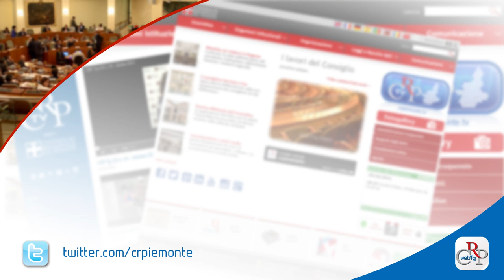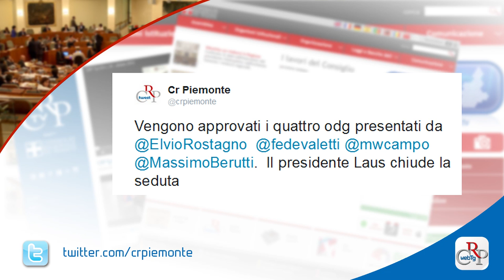Webtg n. 34 del 14 ottobre 2016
In occasione della 66esima Giornata nazionale, il Consiglio regionale ha commemorato le vittime degli incidenti sul lavoro in Piemonte, dove si è registrato un calo rispetto al 2014. Dopo la lettura dei nomi delle vittime, l’Aula ha osservato un minuto di silenzio.

L’Assemblea ha inoltre approvato, all'unanimità, l'adesione della Regione alla Fondazione Donazione Organi e Trapianti onlus e lo schema di intesa con la Regione Lombardia sull'Associazione Irrigazione Est Sesia, Consorzio di Irrigazione e Bonifica con sede a Novara, oggi commissariato.

Il Consiglio regionale ha nominato i tre nuovi componenti del Corecom, il comitato regionale per le comunicazioni. Si tratta di Alessandro De Cillis, in qualità di presidente,  Vittorio Del Monte e, per le minoranze, Gianluca Narciso.

Nel corso della seduta sono stati discussi e approvati diversi documenti di indirizzo, di cui quattro per favorire gli investimenti sulla banda larga in Piemonte, e uno sulla liquidazione del Consorzio di garanzia Eurofidi.

I presidenti del Consiglio e della Giunta regionale hanno consegnato, con una cerimonia a Palazzo Lascaris,  il sigillo della Regione 2016 al Sermig, servizio missionario giovanile, per l’impegno e la dedizione profusi nell’interesse di persone in difficoltà e dei giovani.

Si è tenuto alla Scuola di applicazione di via Arsenale a Torino il convegno “Una politica di difesa per l’Europa. Aspetti politici e militari”. L’evento è stato organizzato con il contributo del Consiglio regionale attraverso la Consulta regionale europea.

Prosegue “Collezioni minime a Palazzo Lascaris” con il Museo Regionale di Scienze Naturali. Nell’atrio di via Alfieri 15, sono esposti, per la sezione di Zoologia, due esemplari di scinco gigante di Capo Verde, una specie ritenuta estinta all’inizio del Novecento.